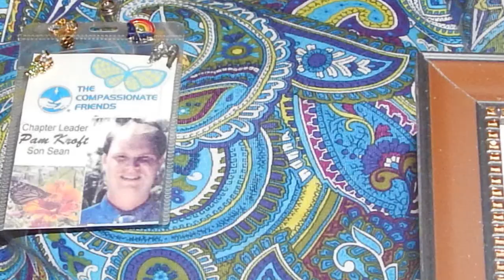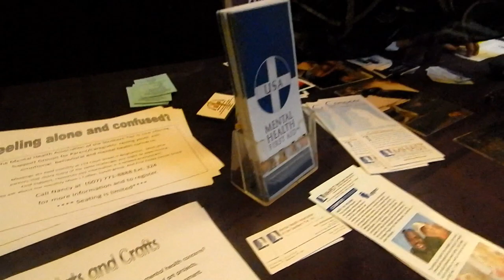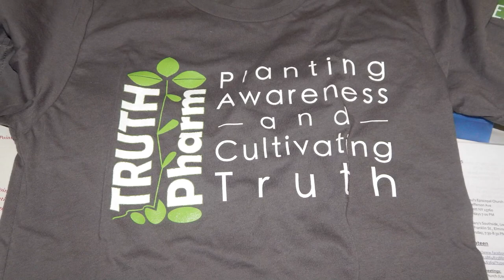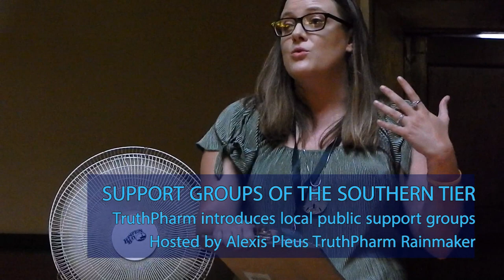TruthPharm presents Support Groups of the Southern Tier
An event to inform the public about free mental health and addiction recovery support groups in the Southern Tier.

Two Rivers Church (Boys and Girls Club Binghamton) Brand New You
Self-Management and Recovery Training Binghamton Urban League Wednesdays 5:30-6:30 PM
Binghamton Vet Center 53 Chenango Street
The Compassionate Friends Grief Counselling Group
Post Partum Depression Support Group Last Monday of the Month 6:00 PM YOUR HOME PUBLIC LIBRARY Johnson City